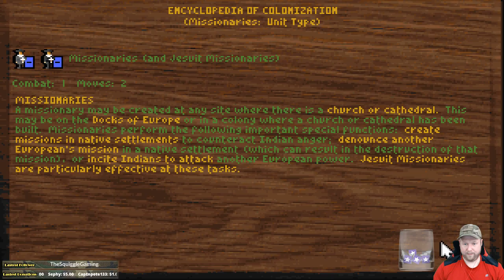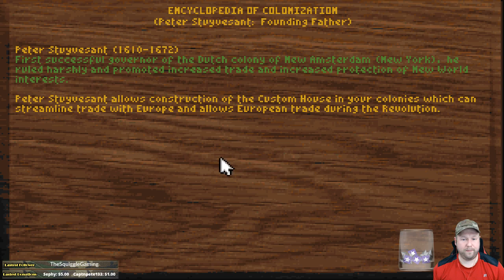Sid Meier's Colonization | SKS Streams | Part 9 | Spanish Power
Sid Meier's Colonization | SKS Streams | Part 1 | France -- Watch live

Sid Meier's Colonization is a computer game by Brian Reynolds and Sid Meier released by MicroProse in 1994. It is a turn-based strategy game themed on the early European colonization of the New World, starting in 1492 and lasting until 1850. It was originally released for DOS, and later ported to Windows 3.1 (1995), the Amiga (1995), and Macintosh (1995).  American video game publisher Tommo purchased the rights to this game in 2015 and digitally published it through their Retroism brand.

Colonization is much like a more developed version of Sid Meier's previous game Civilization (1991) in visual design and handling, but the two have marked differences in gameplay. Instead of forging a nation from nothing, the player manages the cross-Atlantic expansion of an established one in the service of the Crown. As the colonies become more self-sufficient their subservience shifts from boon towards bane, and to win the player must ultimately declare independence and defeat the Royal Expeditionary Force in battle.